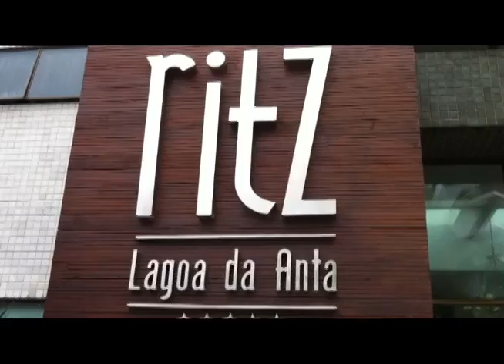MAKING OFF MACEIO MAGICO DE OZ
magico  de oz em  maceio